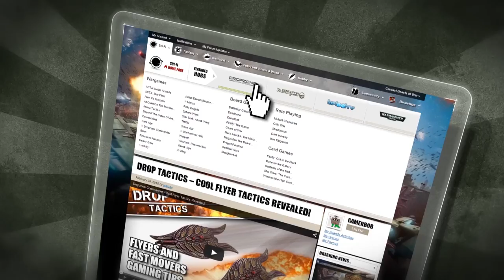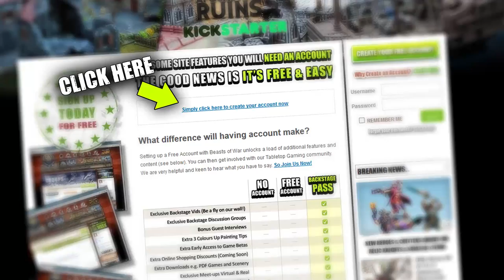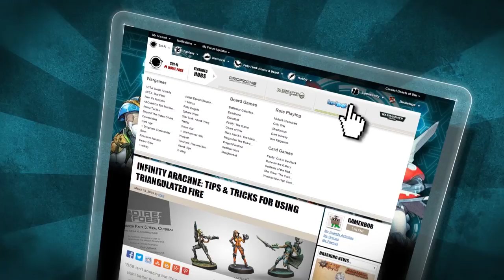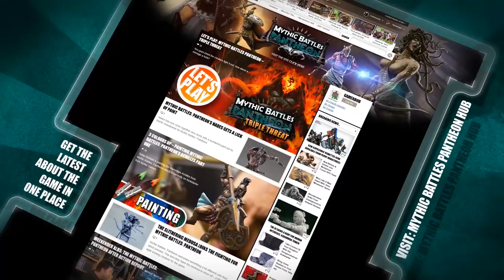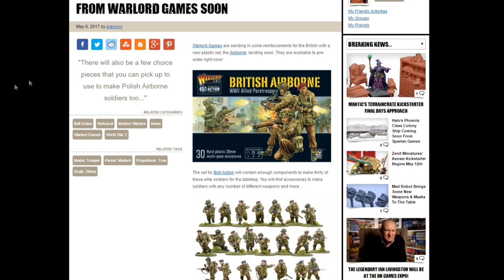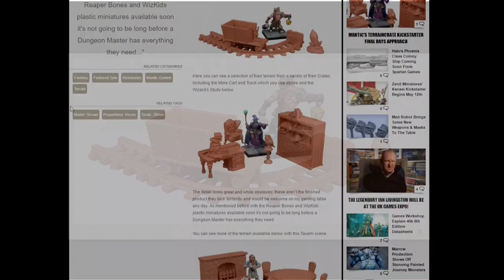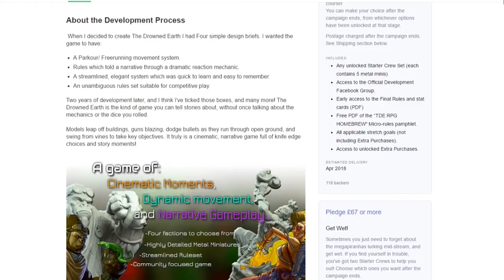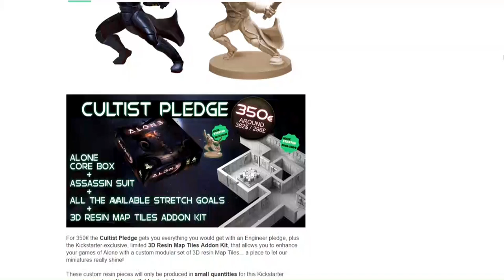Weekender: Future Blood & Plunder Crews & Massive Load Prize to Win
Welcome to the Weekender which we've managed to squeeze in this week after an awesome time with the Firelock Games guys talking Blood & Plunder.

00:00 Introduction & Hobby Chat
20:54 World of Darkness Berlin
34:46 Firelock Games Interview
48:51 In the news: 4Ground, Dark Age & Sarissa
1:34:25 The Drowned Earth Interview
1:47:31 Alone Kickstarter

So, let's dive into some awesome stuff from this week in the world of tabletop gaming.

► Competition

You could win a massive LOAD package from their recent Kickstarter. You can find out details by checking out the show but all you need to do is comment here on BoW, on Facebook or on Youtube.

Make sure to get your comments in below!

► Updates

First up, we have a date for the next Hobby Night Live. We're trying to aim for May 25th and it will be themed around the idea of building Kattegat and a Viking themed town.

We also have two Live Blogs running across this weekend. The first is for World of Darkness Berlin hosted by Darker Days Radio and the second is the CMON Expo which Dawn & Gianna will be covering.

We also have a reminder about the Shades Of Spring Terrain Challenge which is still running until June 21st.

► Blood & Plunder Kickstarter

Justin sat down with the guys from Firelock Games to talk about their Kickstarter launching this summer.

They talked about what's coming with the Dutch and some big ships too!

► News Time

We also took some time to find out what's been going on in the news...

► 4Ground Broggenbridge Terrain - Take a look ahead at these new kits from 4Ground.
► British Airborne For Bolt Action - A great new plastic kit is available from Warlord Games.
► Horsa Gliders By Sarissa Precision - Will you be landing these in Normandy?
► Dark Age Earth Caste Warriors - The Earth Caste are looking epic!
► Amazing Tabletop World Terrain - Check out these amazing pieces by Tabletop World fans.

...and all of it really is fascinating stuff indeed!

► Kickstarter Time

Maybe you'll also be helping to fund some of these campaigns as they close in on their final days?

► Mantic's TerrainCrate - Check out some of the 3D prints for your dungeon crawling and adventuring.
► RE-LOAD - Take on this MOBA style tabletop adventure from Archon. Watch The Let's Play.
► The Drowned Earth - Make sure to check out this excellent new miniatures game. Watch The Let's Play.
► Alone - Asymmetrical gameplay gets twisted on its head in this board game.